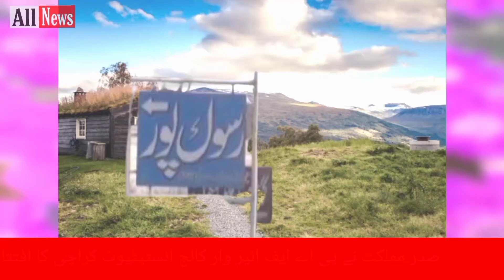Pakistan ka peacful aur Civilized Village Rasool Pur _100 Saal Me Koi Jurm Nae Hwa